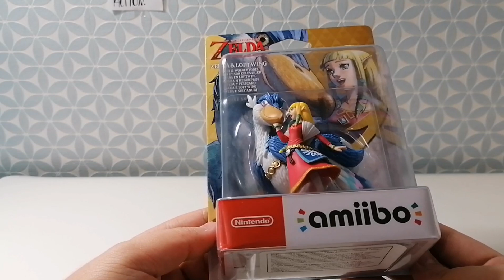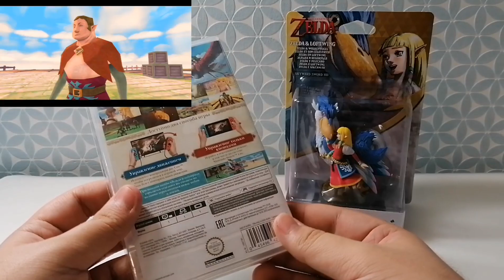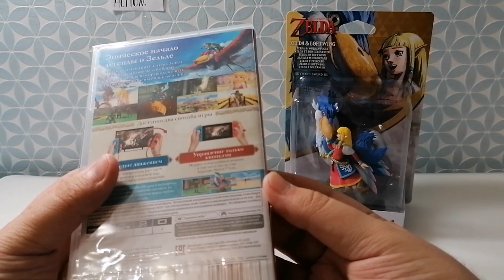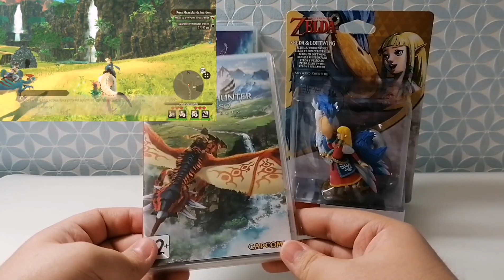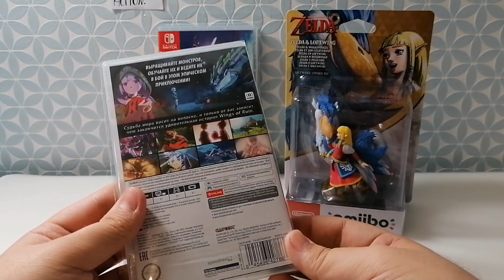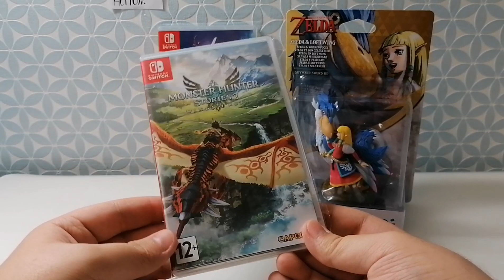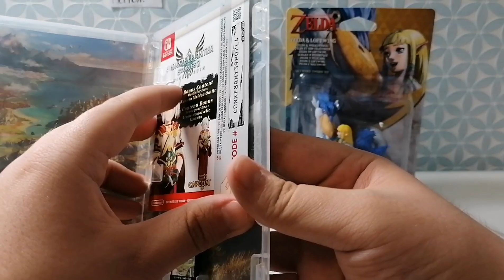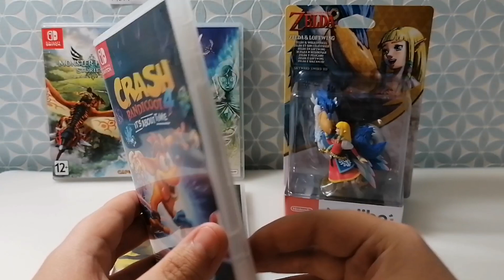Закуп Nintendo Switch игр и Nintendo атрибутики №19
Всем привет!
Сегодня я вам предлагаю посмотреть Nintendo Switch игры которые пополнили мою коллекцию и Nintendo продукцию которая будет украшать мои полки.
Прошу поддержите ролик лайком, коментом и подпиской!

⚡Все средства пойдут на развитие  канала, на улучшение качества контента и на его регулярность.